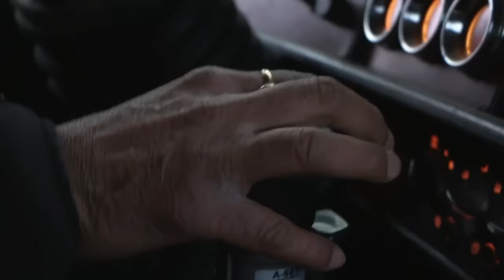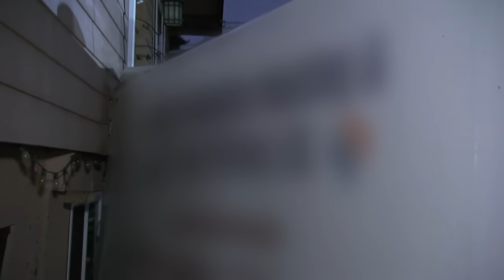When It Hits Home - Highway Thru H - S12E09 - Reality Drama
reality show
Highway Thru Hell - Season 12 Episode 9 -
When It Hits Home
Jamie's on high alert as he's the first responder to a pileup while on his way to another crash; Team Quiring works with BC Highway Patrol to clear a multi-vehicle crash on Highway 1; a shocking crash into a residential home.

Year started: 2012
Country: CA
IMDB rating: 8
Categories: Action Drama
No Thru Road - Highway Thru Hell - S10E01 - Reality Drama

With all surrounding highways closed after unprecedented flooding, drivers and residents are trapped in Hope as a raging creek threatens Jamie’s shop and family home; Dylan tries to rescue residents trapped in a home surrounded on all sides by a river gone wild.
Year started: 2012
Country: CA
IMDB rating: 8
Categories: Action Drama

Highway Thru Hell,Highway Thru Hell S10, Highway Thru Hell, Highway Thru Hell S10e01, Highway Thru Hell full episodes,
Highway Thru Hell 2024,Highway Thru Hell season 3, Highway Thru Hell season 3 full episodes, Highway Thru Hell S10,
Car Show, automotive world, automotive content,car shows, Reality Drama,